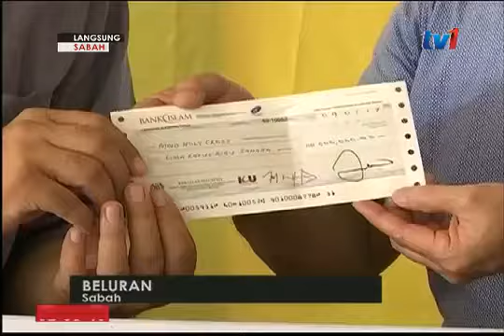Kerajaan bina Gereja dan Masjid di Kawasan Parlimen Beluran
Sepanjang tahun 2016 lalu, sebanyak 15 Masjid dan 8 buah Gereja telah dibina di dalam kawasan Parlimen Beluran yang membabitkan jumlah peruntukan sebanyak 7 juta.

Siaran menunjukkan usaha YB Datuk Seri Dr. Ronald Kiandee, Timbalan Yang Di-Pertua Dewan Rakyat Malaysia merangkap Ahli Dewan Rakyat P.183 Beluran memberi bantuan kepada gereja Holy Cross Kuala Sapi yang telah terlibat dengan kebakaran akibat litar pintas.

Ini menunjukkan keprihatinan kerajaan Barisan Nasional kepada rakyat negeri Sabah.

Kekeliruan mengenai akta pindaan cukai bagi rumah2 ibadah juga telah ditangani dimana pengecualian cukai kekal.